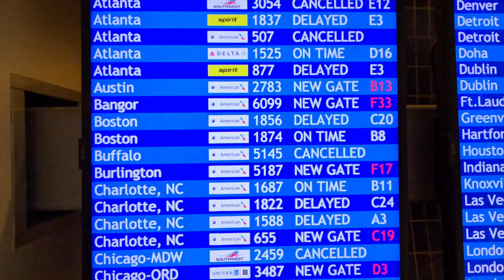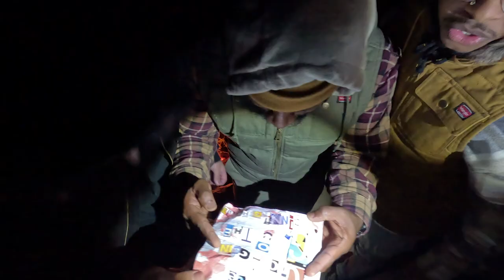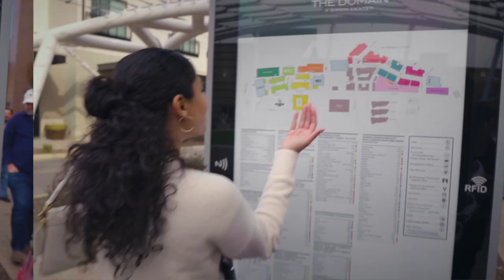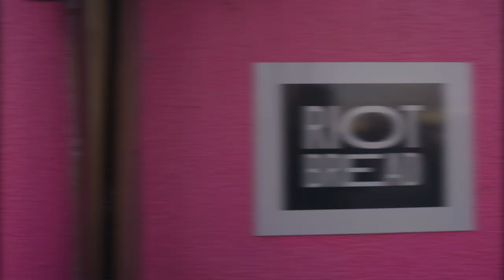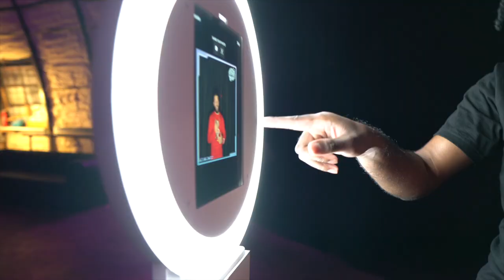SomeBros Threw a New Years Party, And It Was AMAZING!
SomeBros threw a New Year's party and it was so much fun! From start to finish, the party was a blast